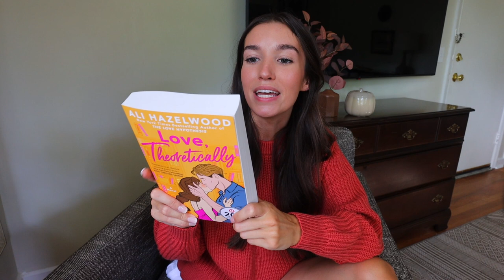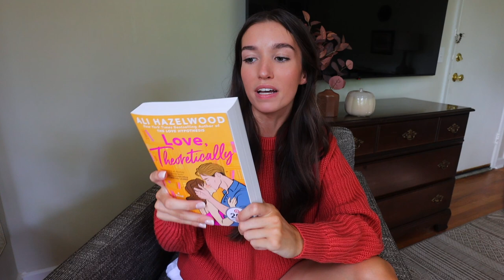FALL VLOG 🍂 cozy fall target shopping & book haul!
Fall is almost here! In today's video I go fall target shopping and give you guys a run down of all the books on my TBR for the next couple months.

🛒 TARGET ITEMS
Tree Hut Iced Coffee Sugar Scrub
Tree Hut Cinnamon Dolce Shower Gel
Bunny Tail
Vanilla Pumpkin Candle
Taupe Ceramic Vase
Brown Ceramic Vase

🌱 ABOUT ME
age: 23
where I live: originally from upstate new york but currently live in Michigan
Canon EOS M6 Mark II
Canon EF-M 11-22mm f/4-5.6 STM Lens
what microphone I use

🌱 CHAPTERS
intro 0:00
today's sponsor 1:42
target shop 4:25
target haul 4:55
pumpkin spice 7:42
fall book haul 8:21